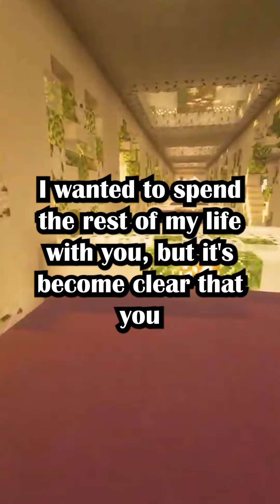I Got My Wife A Gift For Valentine's Day, She Threw It In A Dumpster. So I Destroyed Her.......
My Wife threw out the flowers I got her for Valentine's Day, I destroyed her late-husband's wedding ring and messed everything up.(u/RA_NOVALENTINEFORME in r/relationship_advice)

Gameplay by @itsipsn8128